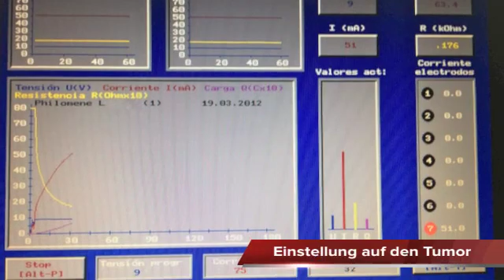Myeloma multiple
CURISMO präsentiert:
Behandlungserfolge unserer Patienten

Patient: Philomena L., 69 Jahre, Rentnerin, Sacramento (USA)

Diagnose: Myeloma multiple (Knochenkrebs)

Befund: Sie hat Metastasen in der Lendenwirbelsäule und zeigt beim Laufen einen nach vorne gebeugten Gang gepaart mit Rückenschmerzen. Die Ärzte zuhause sagten ihr, dass eine Heilung bzw. Besserung extrem schwierig sei und die Erfolgsaussichten relativ gering seien.

Übliche Vorgehensweise: Chemotherapie bzw. Knochenmarktransplantation

Unsere Behandlung: Embryonale Stammzelltherapie und Bio-Elektrotherapie

Ergebnis: Patientin fühlt sich hervorragend und ist schmerzfrei